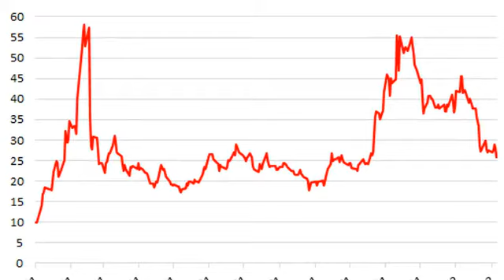News Feb 13th 2022 12:05 pm Samsung NDTV SPACs: Investors Fleeced NASA’s sees starlight, takes se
WOLF STREET \r\n Mid-day \n GSMArena.com \n TASS Yanko Design Inputmag.com Notebookcheck.net Notebookcheck.net MobileSyrup Powered by NewsApi.org